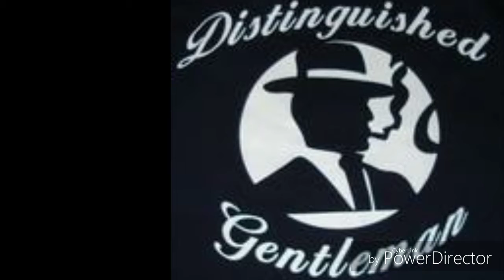Distinguished Gentlemen light works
Audio from vol1 corey fame ronnie d billy wii